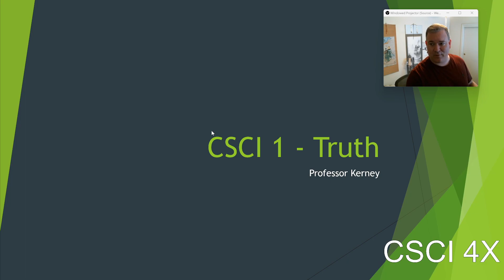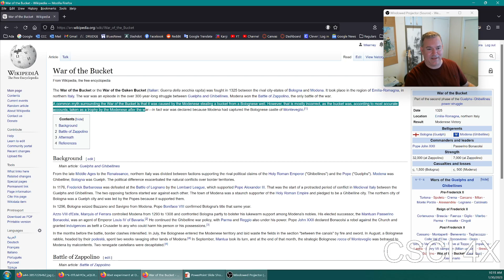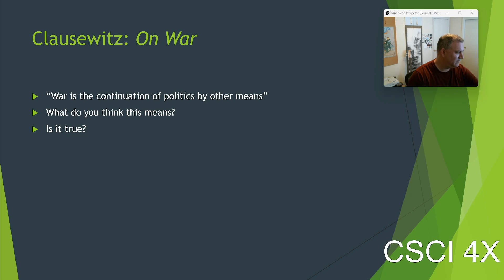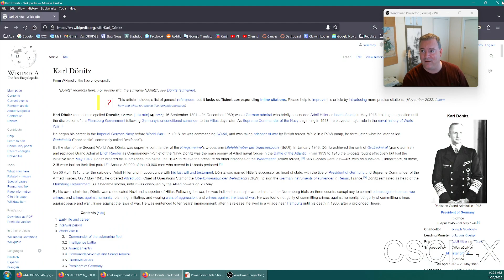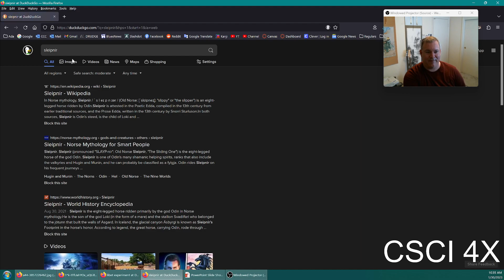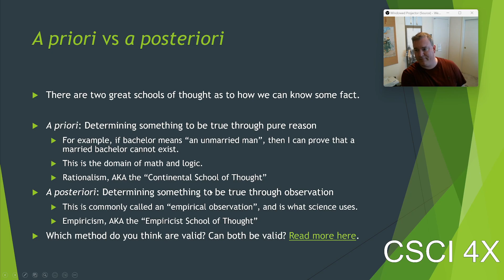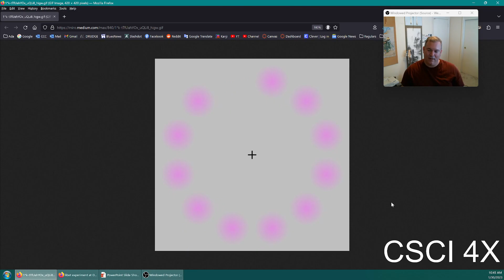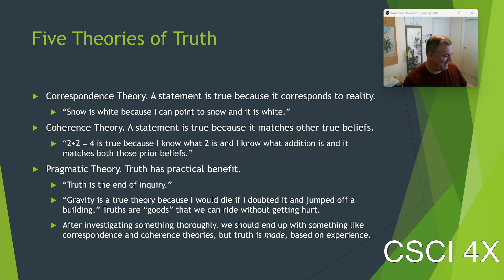What is Truth?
Today we talked about what it means for something to be true, and introduced three of our theories of truth that we'll be using all semester.